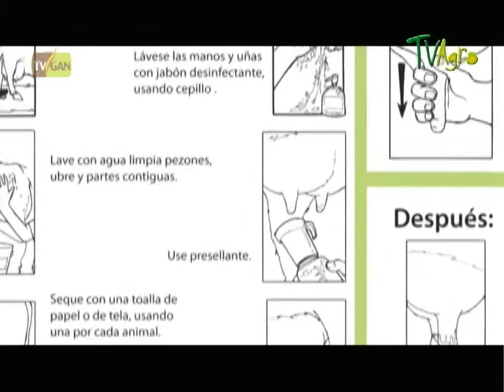TVGAN LA FRANJA GANADERA - PROGRAMA 1 - BUENAS PRÁCTICAS GANADERAS - BLOQUE 7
TvGan La Franja Ganadera, programa Buenas Prácticas Ganaderas - Bloque 7